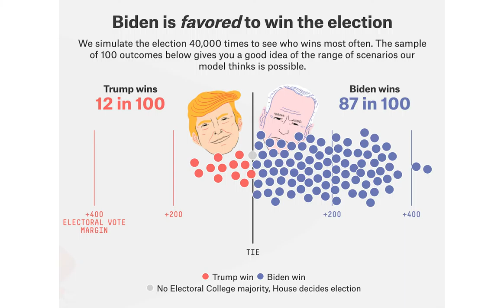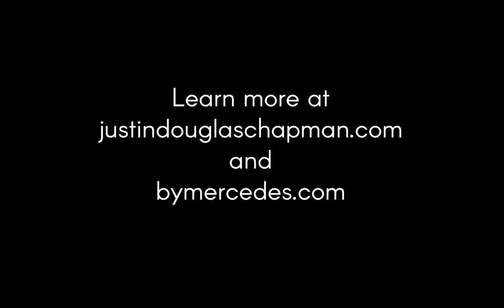Well Read with Justin Chapman - Ep. 10 - Terrence Roberts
In "Well Read," host and journalist Justin Chapman provides analysis on news, politics, arts, and culture and interviews guests about their projects and how the COVID-19 pandemic is impacting their lives. Featuring segments by Senior Influencer Correspondent, @BradtheInfluencer, and Senior Toddler Correspondent, Sienna. Justin also provides recommendations for good reads in each episode.

In Episode Ten, Justin interviews Dr. Terrence Roberts, a member of the Little Rock Nine. In 1957, three years after the Supreme Court declared segregated schools unconstitutional in Brown vs. Board of Education, nine African American students were enrolled in the previously whites-only Little Rock Central High School in Arkansas. The students were initially prevented from entering the school by hordes of angry, racist protestors and the Arkansas National Guard, which was deployed by Governor Orval Faubus. President Dwight Eisenhower had to call in federal troops to escort the Little Rock Nine into the school. One of those nine students was Terrence Roberts, now a management consultant and author who has lived in Pasadena for more than 30 years.

Everyone go vote!

You can watch "Well Read" on YouTube or on PasadenaMedia.org. Check that website for showtimes, or watch anytime on their streaming app.